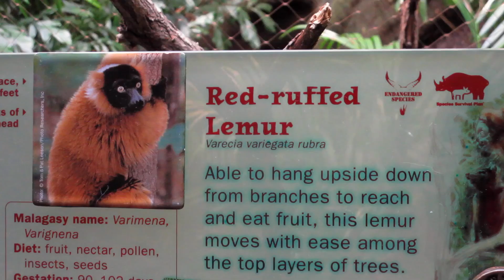Animals At The Bronx Zoo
Animals At The Bronx Zoo. I own full copyright to this video.

Camera used: